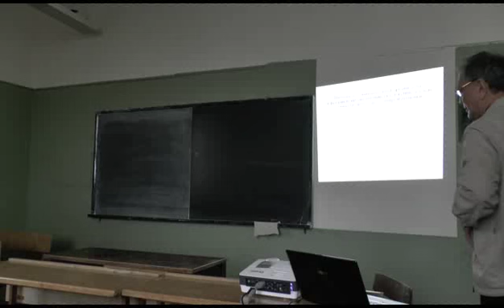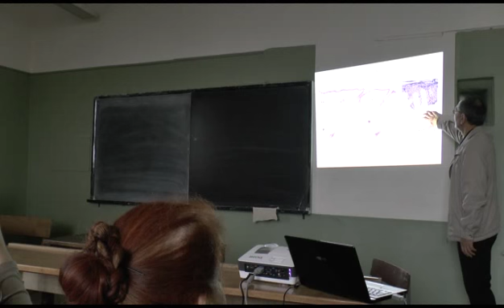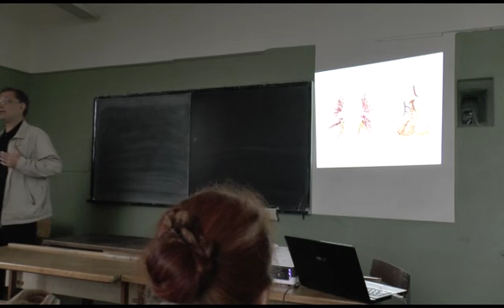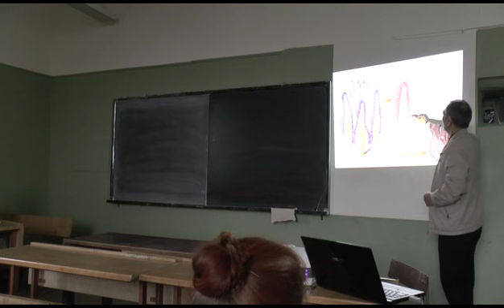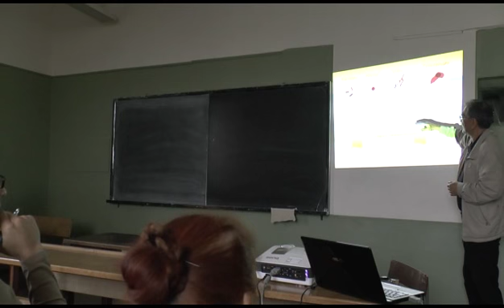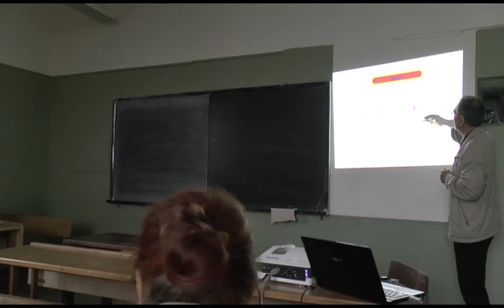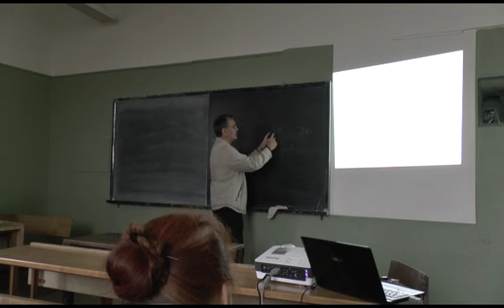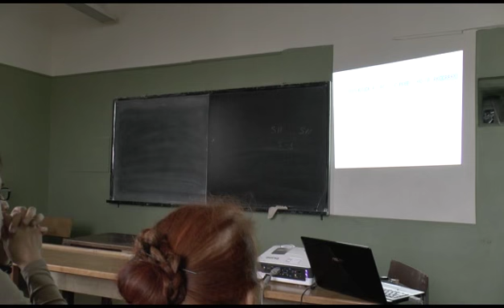Атауллаханов Р.И. Иммунология для студентов Физфака МГУ Лекция №2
Атауллаханов Равшан Иноятович читает лекции для студентов Физического Факультета 2013 г.